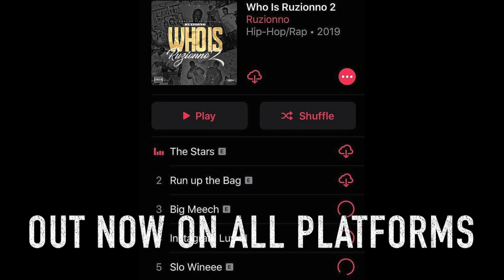THE MAKING OF WHO IS RUZIONNO 2 PART 1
JUST A LOOK IN TO THE WHAT IT TOOK TO MAKE THIS CLASSIC